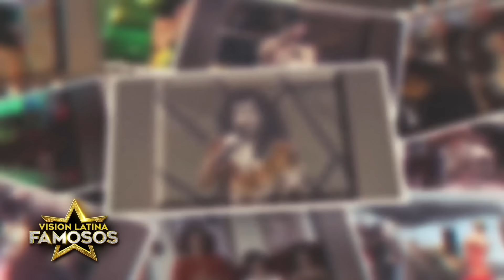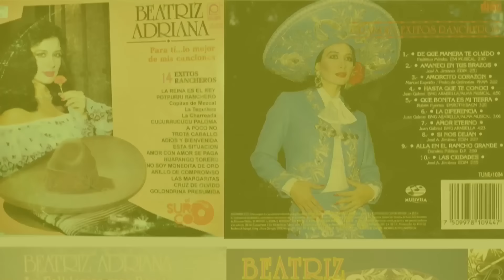Entrevista Beatriz Adriana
Entrevista a Beatriz Adriana en Vision Latina